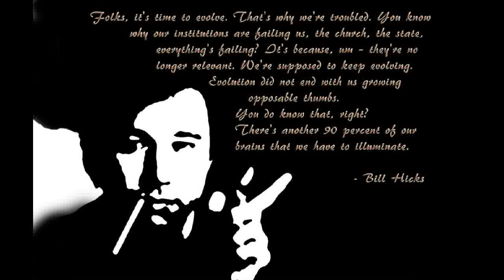Stew - Everything that you've ever learned are simply not true 18/19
Stewart Swerdlow on Isis wisdom Live Radio on Feb. 9, 2010.